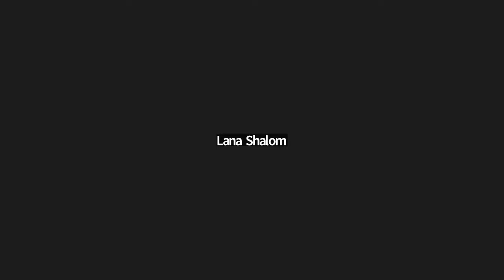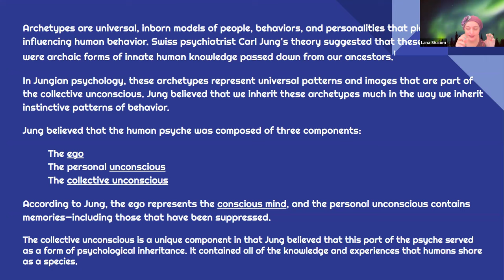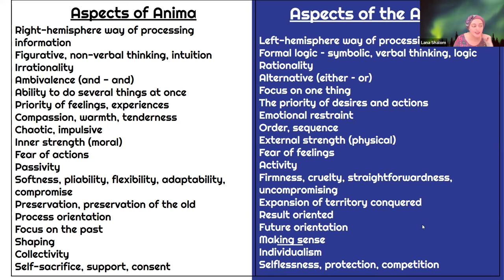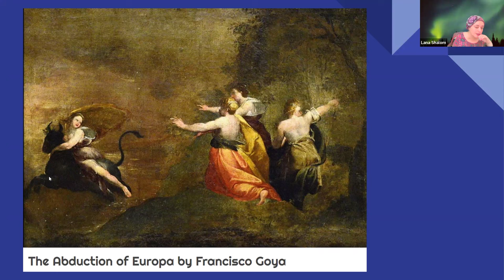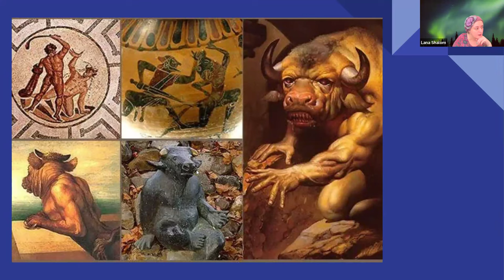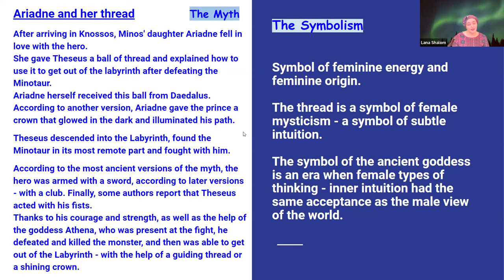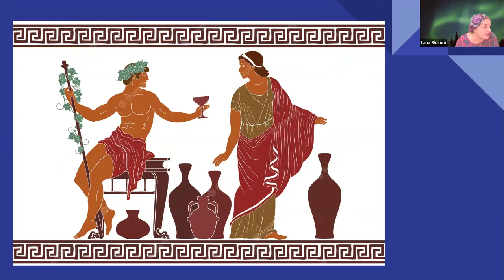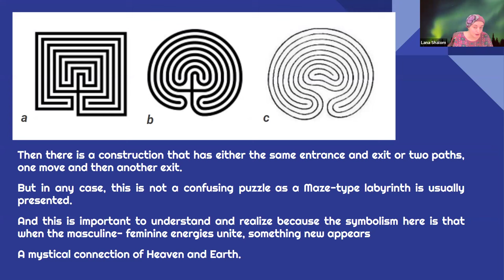Labyrinth- the Mythology and Symbolism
To register for the Neuro-Labyrinth course, please go to NeurographicaUSA.com